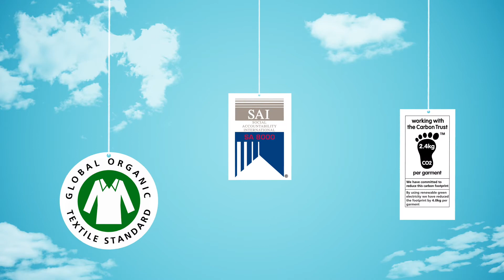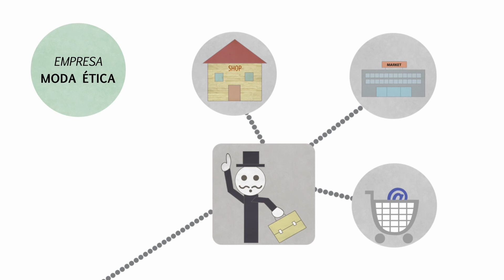Zimoneda - Reel Animacion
Una muestra de nuestros trabajos de Motion Graphics, Animación y animación de whiteboard.